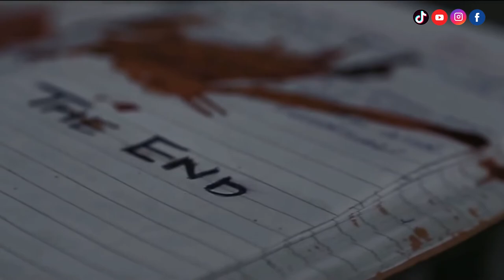They went to school but they never returned - Army Public School Black Day of Pakistan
Kids went to school but never came back - 16 December 2014 Black day in the history of Pakistan
Truly Scary Stories
Ankahi